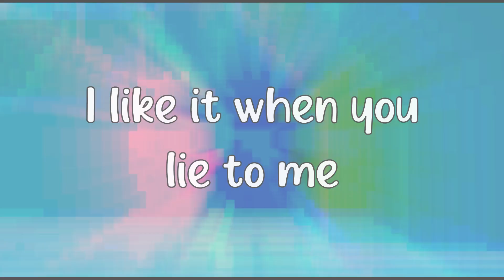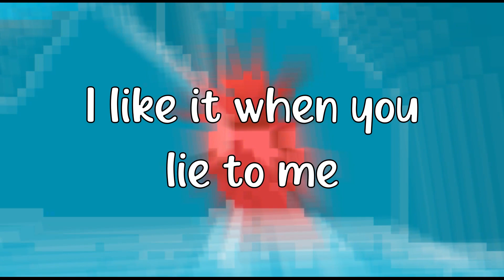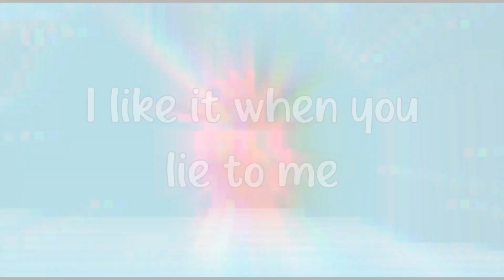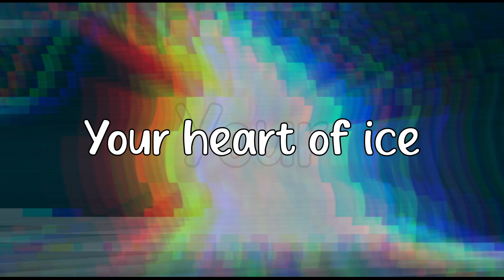Heart Of Ice - BoyWithUke (lyrics)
This song was made by @boywithukeofficial  and belongs to the album "Serotonin Dreams". I made the visual parts of the video (pixel art). This song doesn't belong to me. Heart Of Ice by boywithuke lyrics video. music on ukulele. Heart Of Ice boywithuke lyrics, Heart Of Ice lyrics.
Lyrics:
I thought there was something wrong with my life
I thought I was hopeless, thinking I'm out of time
And nothing could change it and nobody knew
I thought I was breaking and then I met you
Oh my, you're so fine
Can't write you out my mind
I like it when you lie to me
I love it when you try to be
Wild, b-, impolite
Somehow stuck in my sights
I like that you're not nice to me
I love your heart of ice
Your heart of ice
Your heart of i-
You got a heart of ice
I love the way you don't even try
To hide the fact that you were never mine, oh my
I would've never thought
Would've never figured out your lock
But I tried, and you were caught in a lie
But I wanna fall in love, wanna mend my trust
Wanna f- my life again
Don't wanna f- up
F- with all these walls when they disguised as friends
I'll never recognize the lies I fantasize inside my head
I'll never get upset, I'll just forget, let regret faster in, 'cause
Wild, b-, impolite
I found a part of me
From a place that you don't seem to see
Where I can go to fall asleep again, and
I know there seems to be too many thoughts for this to be
A dream, I said the same thing to my friends
And I finally thought that you would take me out this spot
But no and now I hope to rid these thoughts
But I can't lie, I know you know it hurts my eyes
To see you, I love how you made me cry